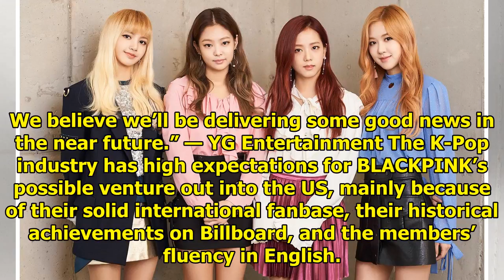YG In Discussion With Top US Labels About BLACKPINK’s American Debut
BLACKPINK has been receiving lots of love calls from various broadcast stations in the US, but they’...